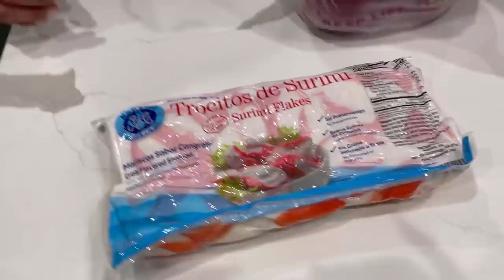LOCA CENA de TEMPORADA NAVIDEÑA con la FAMILIA RIVERA | Juan Rivera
Como en todas las familias cada quien aporta su granito de arena para que la CENA de THANKSGIVING sea lo mejor posible, ahora JUAN RIVERA se acomidió a preparar PEPINOS RELLENOS.

También COCINA: "¿Soy MANDILÓN y qué?" dice JUANELO presumiendo orgulloso sus 25 años con BRENDA RIVERA.

Mientras cocina, bromea con sus sobrinos y hasta con DOÑA ROSA, a quien le propone no comer PEPINOS pues le pueden caer mal.

INGREDIENTES:
* Jaiba
* Cebolla morada
* Pimienta
* Tilapia
* Camarón
* Limón
* Aguacate

Por supuesto, lo primero es picar todo y comenzar a marinar en limón. Continuará...

¡NO TE PIERDAS LA SEGUNDA PARTE!